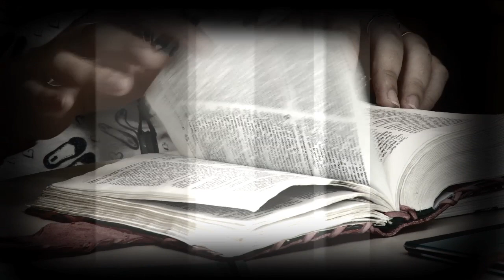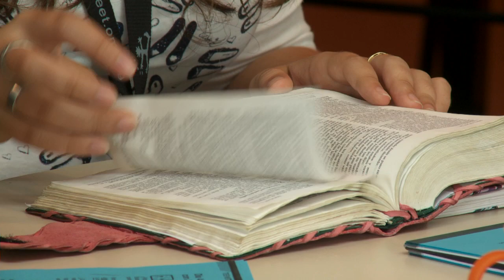TeenStreet 2012 Trailer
TeenStreet 2012
28 July - 4 August 2012, Oldenburg, Germany
Registration is now open